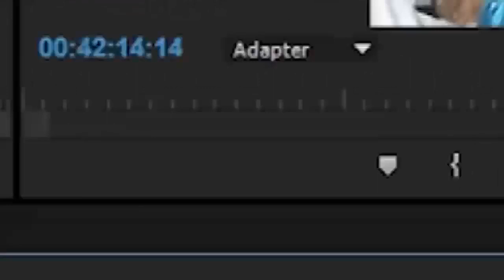TOURNE SERIGNE KHADIM GUEYE 2020